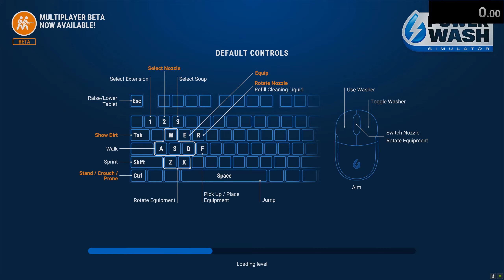Clean the Van (No Soap) 43.98 | PowerWash Simulator 0.7